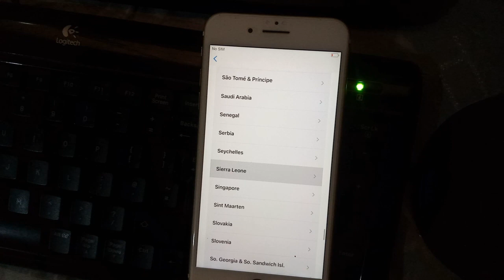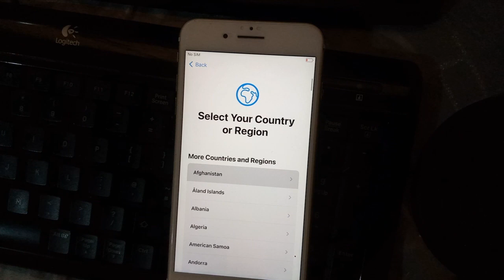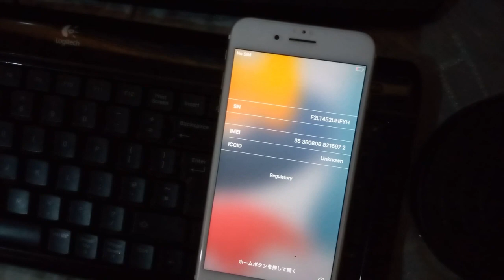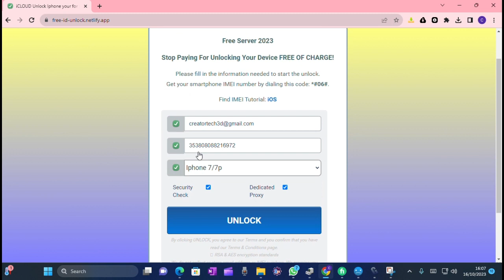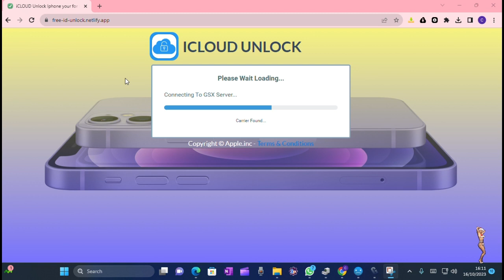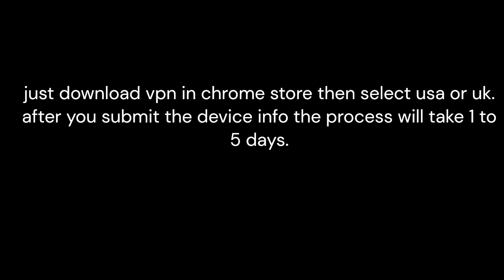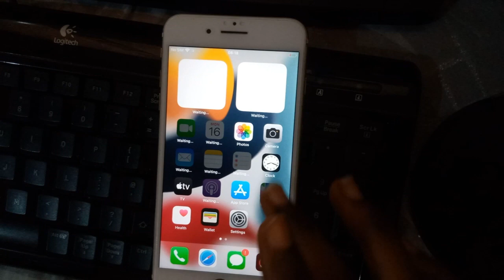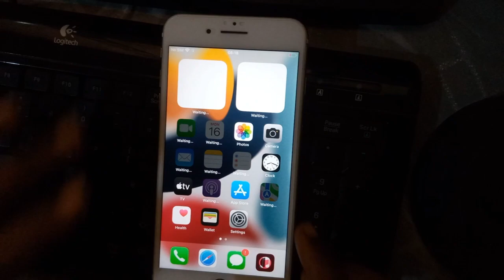free service to remove Apple ID 2023 Completely free and support all iphone model 100% working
this is server just work fine and I have been using this service to unlock all of my iPhone device 100% working but has a delay to achieve this if you don't understand kindly drop a comment so I can assist you.